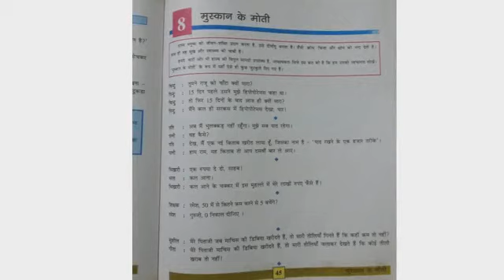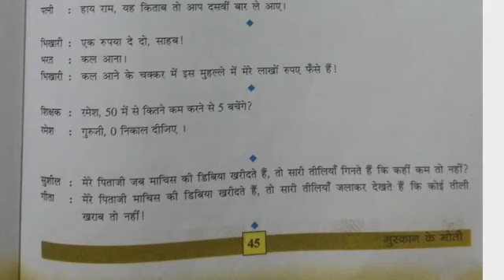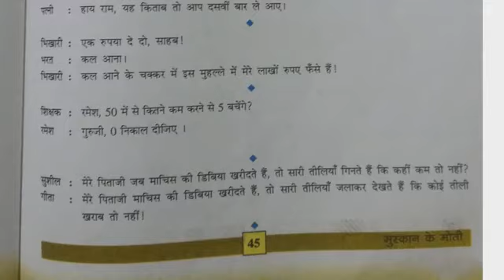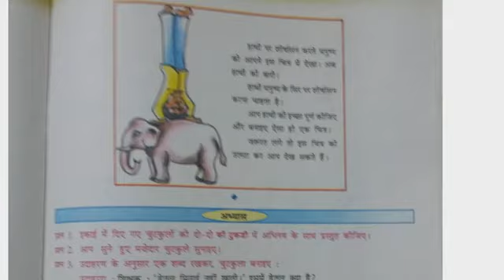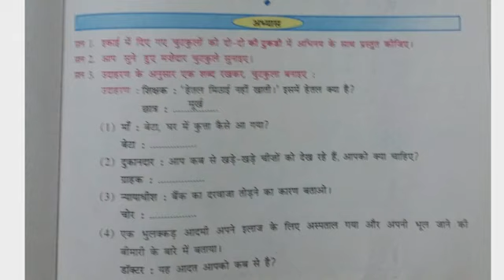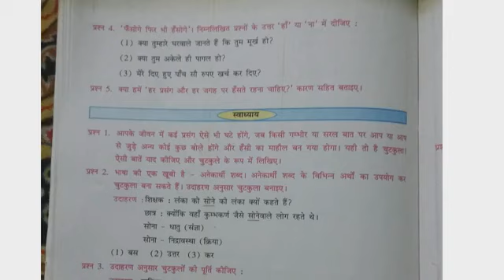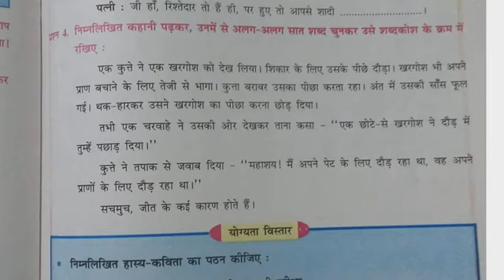कक्षा 7 विषय हिन्दी इकाई 8 मुस्कान के मोती